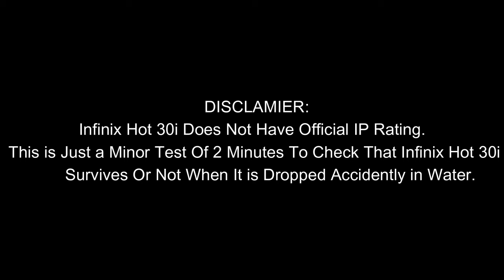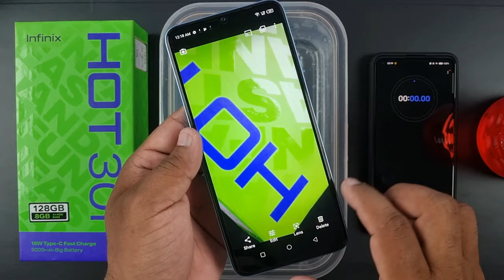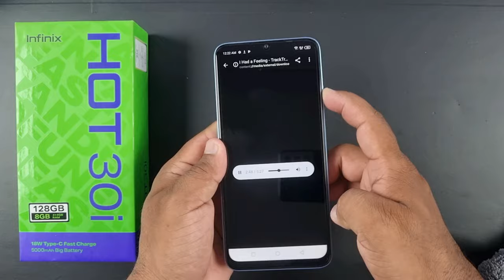Infinix Hot 30i Water Test 💦 | Let's See Hot 30i is Waterproof Or Not?